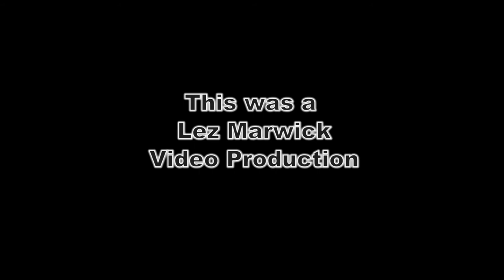Old Drawings 1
A few of my old coloured pencil and pen and ink drawings from the 80's and 90's. The music is by Ton, from the album 'The Old Curiosity Shop', and is a slightly modified version of 'Old Stories'.